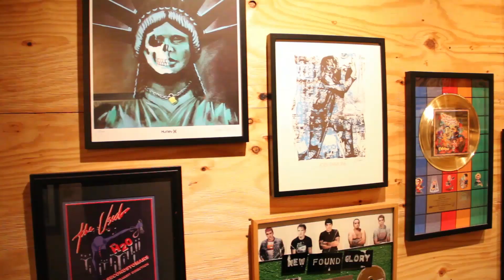Throwdown - Recording "Cut Away" at Hurley Studios - Off The Album "Intolerance" (2013)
Band: Throwdown

Song: Cut Away (Recording)

Date: 05/07/2013

Venue: Hurley Studios

City: Costa Mesa, CA

Video: ReelNegative.com

I make No Claim to the ownership of the track. All Ownership Belongs to Throwdown and eOne Entertainment